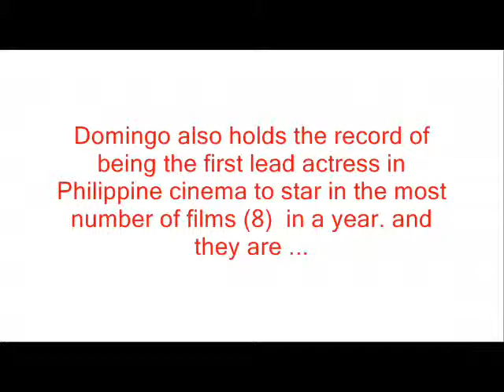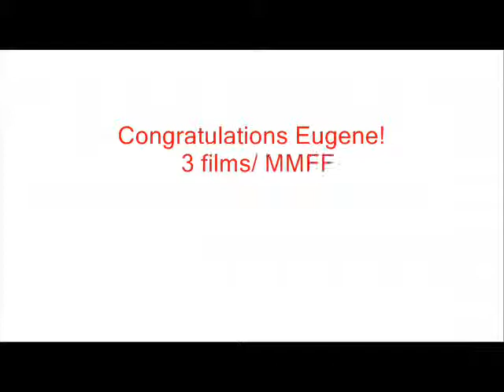EUGENE DOMINGO HISTORIC RECORDS (8 FILMS IN A YEAR )Eugene domingo film festival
=)  '' UGE''